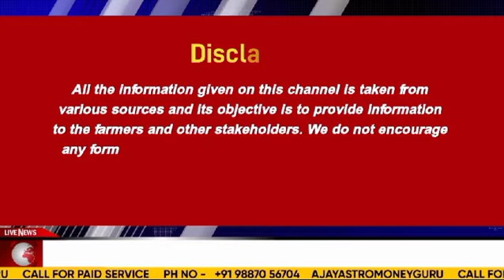"ICE Cotton Futures: Mixed Results Amid Weather Risks & Market Gains"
चने की ऑस्ट्रेलिया, कनाडा, अमेरिका की फसल, चना, चना दाल, बेसन  की महत्वपूर्ण खबरें कर्नल अजय द्वारा

सरसो, सोयाबीन, पाम, सूरजमुखी, कॉटन वॉश, राइसब्रान तेल में बनी तूफानी तेजी । कर्नल अजय की रिर्पोट

मार्च से अगस्त तक जीरे का कुल निर्यात 1.65 लाख टन का हुआ। कर्नल अजय की रिपोर्ट

उत्तर प्रदेश व मध्य प्रदेश में अगले दो दिन में भारी बरसात की चेतावनी। दीक्षा की रिपोर्ट